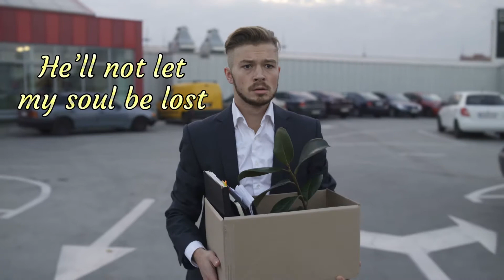Keith and Kristyn Getty - "He Will Hold Me Fast"